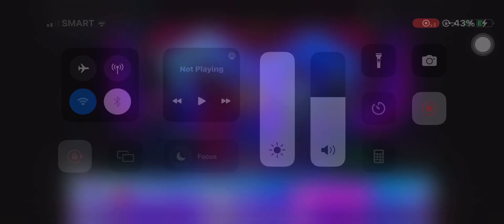Demi Lovato & Clare Bradley - Happy Birthday Song Traditional Ver. 3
All right everybody say happy happy birthday to everyone safe again hope your day goes back home safe travel safely safe and love and me!